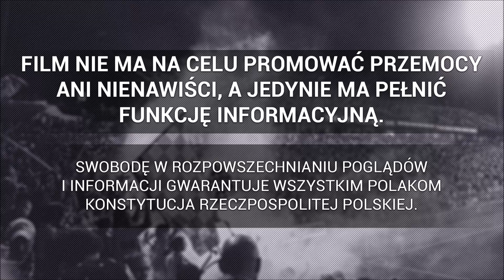Kibice Sandecji pod stadionem | Sandecja - GKS Tychy 13.03.2021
►  Sandecja Nowy Sącz - GKS Tychy 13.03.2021
Kibice Sandecji pod stadionem.
Materiał dzięki uprzejmości: @OloFilm